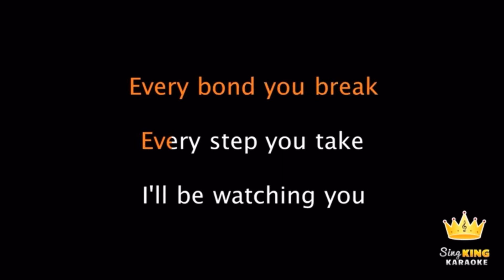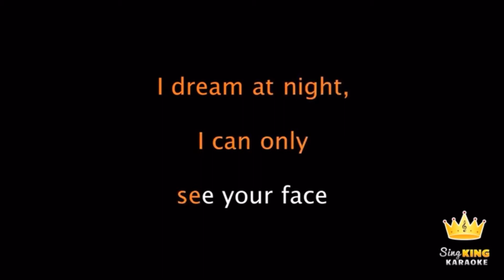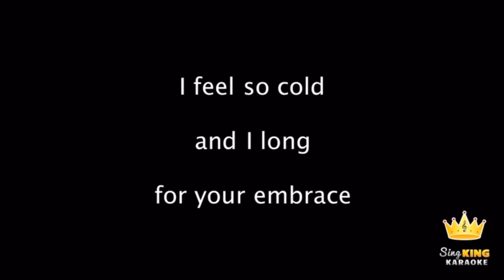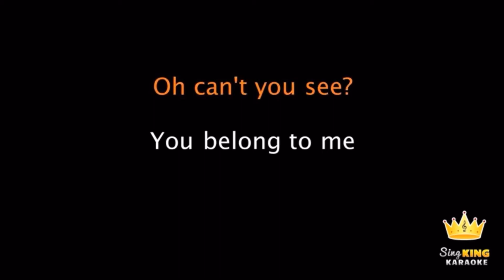Every Breath You Take Solo Karaoke Shortened Instrumental & Fade